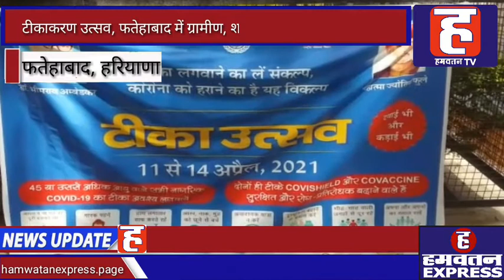कोरोना टीकाकरण उत्सव, Fatehabad में ग्रामीण और शहरी क्षेत्र में बड़े पैमाने पर लगाई जाएगी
कोरोना को हराने और अधिक से अधिक लोगों को वेक्सीन देने के उद्देश्य से प्रधानमंत्री नरेंद्र मोदी के आह्वान पर आज टीका उत्सव शुरु किया गया। 4 दिनों तक चलने वाले इस उत्सव में अधिक से अधिक लोगों को कोरोना से बचाव का टीका लगाया जाएगा। फतेहाबाद जिले के ग्रामीण और शहरी क्षेत्र के 100 से अधिक स्थानों पर सेशन साईट बनाई गई हैं जहां स्वास्थ्यकर्मी टीकाकरण करेंगे। इसके अलावा स्वयं सेवी संगठनों और जनप्रतिनिधियों का भी स्वास्थ्य विभाग सहयोग ले रहा है ताकि लोगों को कोरोना टीका के प्रति जागरुक कर उनका टीकाकरण करवाया जा सके। स्वास्थ्य विभाग के चिकित्सक एवं वेक्सीनेशन अधिकारी डॉ. शरद ने बताया कि जिले में लगभग 70 हजार से लोगों को वेक्सीन की डोज दी जा चुकी है और अब इस उत्सव के तहत इन चार दिनों में 35 हजार लोगों को वेक्सीन दिए जाने का लक्ष्य रखा गया है, और इसके लिए स्वास्थ्य विभाग पूरी शिद्दत से लगा हुआ है। उन्होंने बताया कि फतेहाबाद शहर में करीब 10 साईट बनाई गई हैं जहां टीकाकरण किया जा रहा है। इसी तरह पूरे जिले में 100 से अधिक स्थानों पर टीकाकरण किया जा रहा है। उन्होंने आमजन से अपील करते हुए कहा कि कोरोना की वेंक्सीन पूरी तरह से सेफ है, इसलिए किसी भी तरह के भ्रम न आएं और बेझिझक नजदीकी स्वास्थ्य केंद्र या फिर टीकाकरण की सेशन साईट पर जाकर टीका लगवाएं ताकि कोरोना की इस महामारी को जीतने में मदद मिल सके।